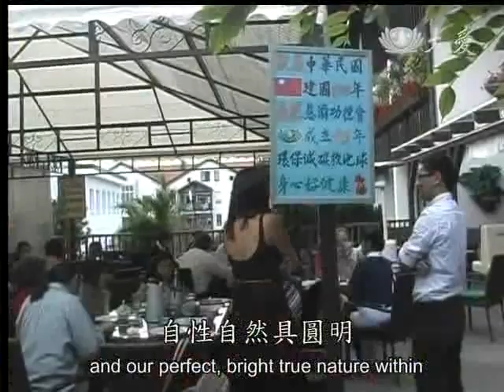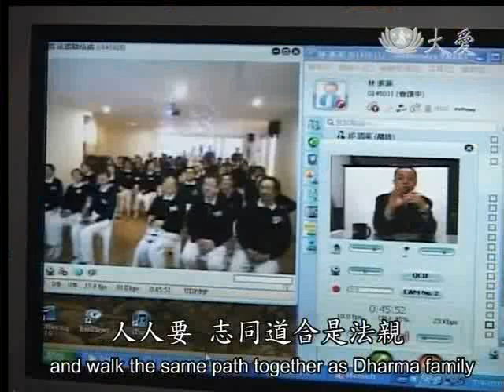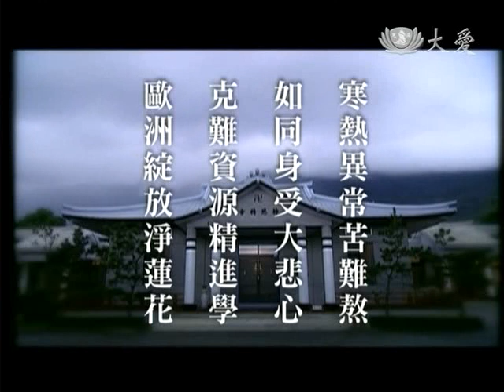20120209《人間菩提》如同身受大悲心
北半球歐洲大雪，持續影響民眾的生活，許多國家都被大雪封閉；在南半球阿根廷，卻是因為高溫，造成熱浪。雖然氣候極端，但卻不影響求法、精進的心。在歐洲，有四個國家的慈濟人，克服環境、氣候的考驗，在法國共修處精進。證嚴上人在今天(2/9)志工早會開示，人人心中有個靈山塔，不受時間、空間的限制，這也就是本具的自性圓明，一念精進心起，就是「靈山法會」。

來自西伯利亞的冷鋒面，從一月底影響歐洲，十幾天來，罹難人數超過400人，雪越積越厚，加上天然氣供應減量，對人民而言，更是苦不堪言。在南半球，阿根廷卻是受到熱浪襲擊，將近50度高溫，造成用電量吃緊。

大時代裡，透過科技，讓佛法不受時間、空間束縛，更不因為環境來阻擾精進心。在歐洲，4個國家的慈濟人，克服嚴寒氣候，共聚在法國共修處，禮拜法華經，並與台灣本會視訊連線，共同為傳承靜思法脈而精進。

生命有限，隨著時間消逝，唯有把握時間勤耕福田，才能成長慧命。在大動亂的時代，更需要守好一念心，才能消弭天下災難。